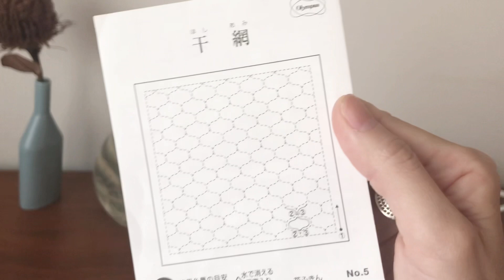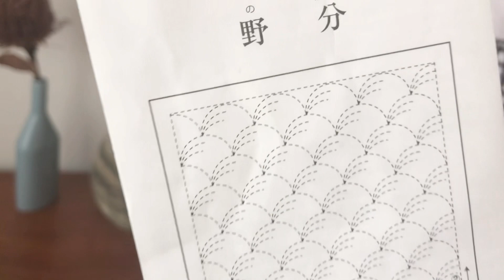【おしゃべり動画】お久しぶりです！/コーピングリストのおかげ/刺し子しながら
寄せ模様にする予定の刺し子ふきんを刺しながらのんびりおしゃべりしています🌷

今回は寄せ模様にしていく予定の刺し子ふきんのこと、少しお休みしていたこと、コーピングリストのこと、ローソンのプレミアムロールケーキのこと、一目刺しの模様のマス目のこと、などいろいろ話しています。
ラジオのように作業用BGMとして、一緒に手芸や家事をしながらのんびりゆったり聞いてもらえたらうれしいです(^^)♪

★【おしゃべり動画】は他にもあります。
再生リストにまとめていますので、こちらもよかったらどうぞ。

刺し子の基礎については以下の動画をご覧ください。